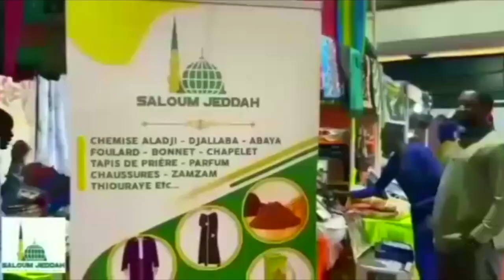L’histoire (Taarikh) & les miracles (Xar Baax) de l’émigration (Gaadday) du saint Prophète (Saws)